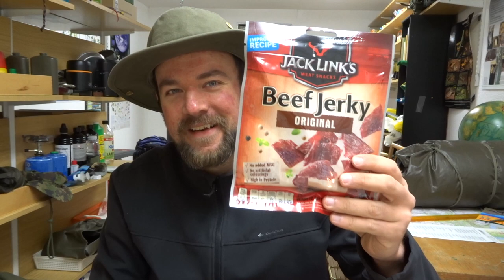Dankeschön-Video! Koppeltasche mit schönem Inhalt!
Bin begeistert! :-)